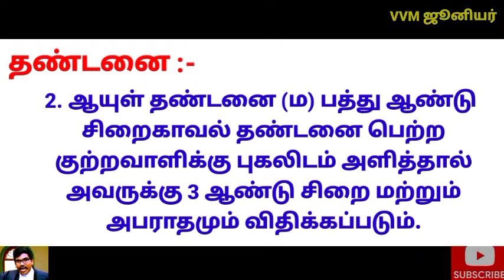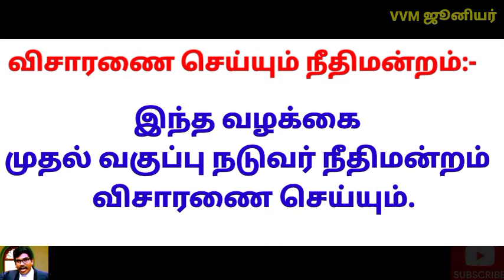IPC 212 குற்றவாளிக்கு புகலிடம் அளித்தால் என்ன தண்டனை தெரியுமா?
VakkilVandu MuruganJunior